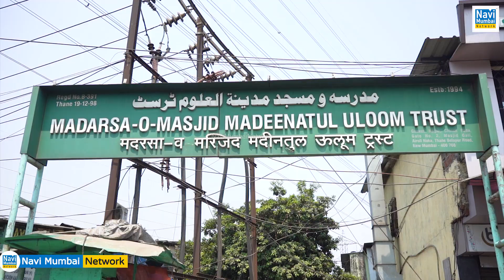BJP और श्री गणेशजी नाईक चैरिटेबल ट्रस्ट द्वारा रमजान ईद के खास पर्व पर "अनाज और खजुर वितरण "